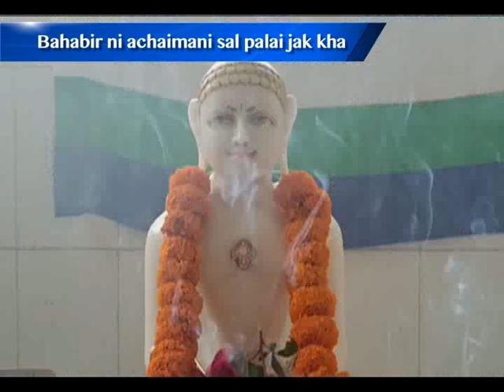Bahabir ni achaimani sal palai jak kha